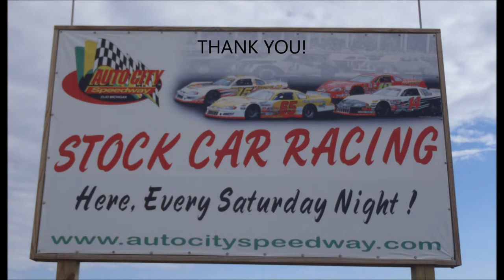Kettering Firebirds Autocross @ Auto City Speedway (April 2014)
A couple friends out with their cars...

Auto City Speedway
Mt. Morris, Michigan   USA

Kettering University, Firebirds Car Club
Flint, Michigan   USA